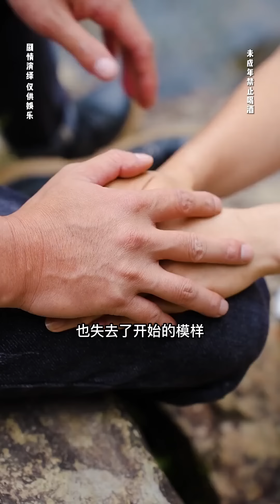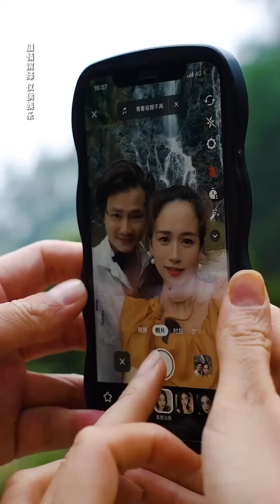農村婆媳故事（三十六）婆婆想念爺爺做的紅團，媳婦為了緩解婆婆的相思之情，特地去學習紅團的做法！【Virtuous Hero】